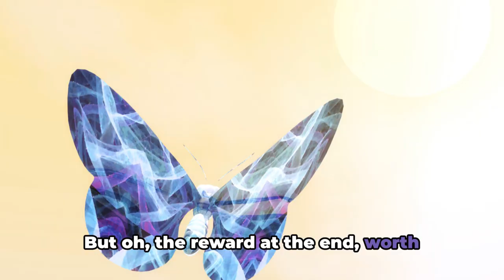Overcoming Heartbreak: A Journey to Joy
Embark on a healing journey from heartbreak to joy with this video. Learn how to overcome relationship breakups and find love again. Overcoming heartbreak: Your Journey to Joy again!!